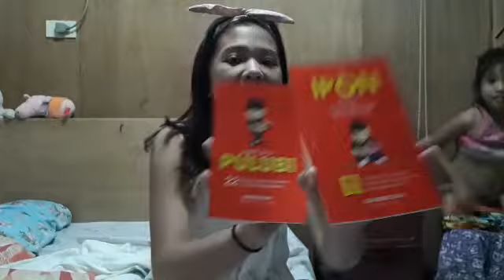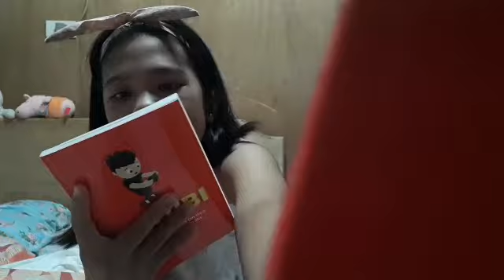TIANGEE / MALL HAUL ( FISTAAAA)